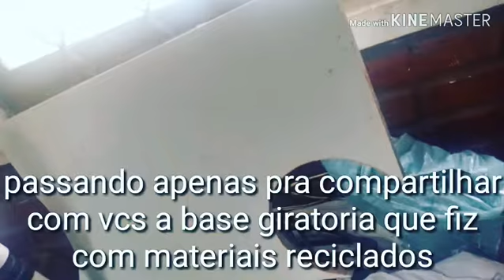Como fazer uma base giratória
Como fazer uma.base giratória com materiais reciclados